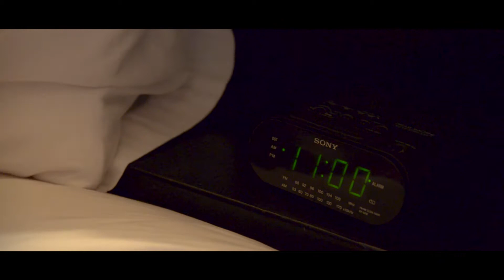Choco Boi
Choco Boi | An Ionic Films Production | Written & Directed by Kevin Severin | Edited by Kevin Severin | Starring Cody Sirk & Perry Amalathithada